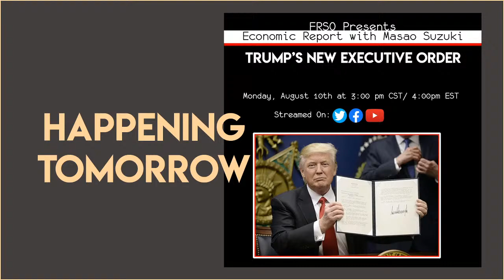What is Marxism-Leninism?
What is Marxism-Leninism and how is this political orientation relevant today?

Mick Kelly, a member of the FRSO Central Committee, will break down the history of ML, the theory, the science, the practice, and how the Freedom Road Socialist Organization orients itself as ML to fight for socialism.

This will be the time for you to ask your questions and learn about how one of the longest-standing political orientations can lead us to revolution, liberation, and socialism!